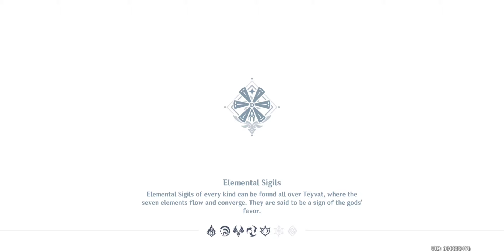Genshin Impact Gameplay Part 4